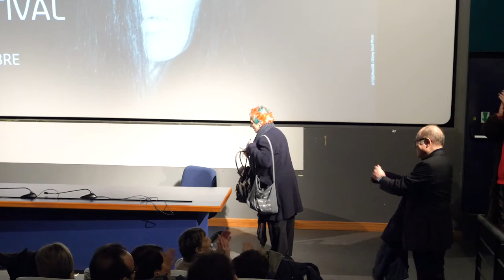TFF37Presentazione SUNSET BOULEVARD VIALE DEL TRAMONTO di Billy Wilde